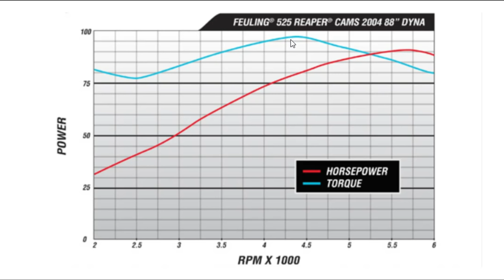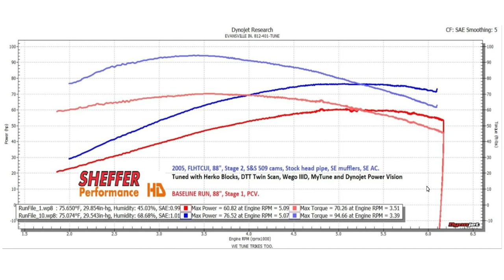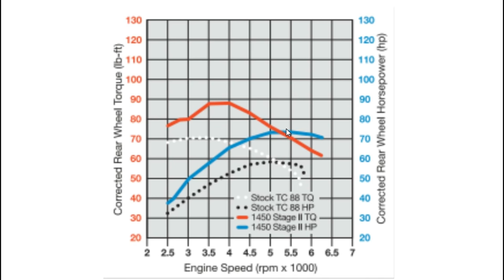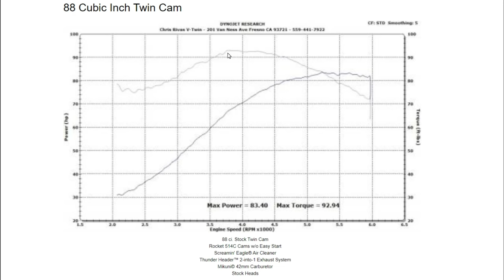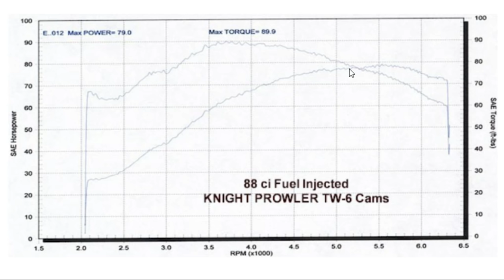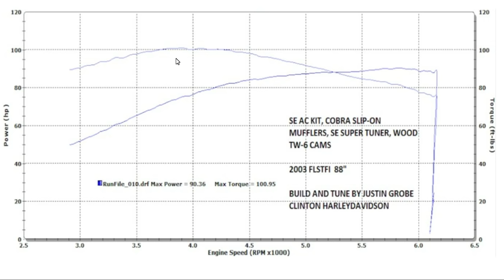Give Your Twin Cam 88 New Life With A Bolt In Cam Upgrade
The Twin Cam 88 is the smallest displacement Twin Cam out there, but don't let that fool you about it's power potential. Bolting in a new camshaft is going to increase your power and torque significantly over the stock power. You can make your 88 feel like an entirely different motorcycle for a lot less than the cost of a big bore upgrade. We'll cover cam upgrades from Feuling, S&S, Screamin Eagle, Rocket and Wood. The horsepower and torque over stock is quite surprising for no more than a cam swap.

Custom Parts Installed:
LED Headlight
LED Bulbs Front Signals
LED Bulbs Rear Signals
Smoked Out Turn Signal Lenses
Vance & Hines Twin Slash 3 slip on exhaust
Screamin' Eagle Heavy Breather air cleaner
Vance & Hines FuelPak FP3
Harley-Davidson Reach Seat
Harley-Davidson Chrome and Rubber Collection grips
Drag Specialties Offset Clevis Footpeg Conversion Kit
Aftermarket Chrome Foot Pegs
After Market Chrome Shifter Peg
Aftermarket Chrome Crash Bar
Aftermarket Detachable Back Rest
Aftermarket Docking Hardware For Back Rest
Harley-Davidson Air Flow timing cover
Harley-Davidson Air Flow clutch cover
Screamin' Eagle spark plug wires
Screamin' Eagle spark plugs
Black Front Axle Covers
Flipped Down Stock Mirrors

Custom Parts installed:
Harley-Davidson Factory Security System
LED Headlight
Screamin' Eagle Exteme Billed Air Cleaner (Black)
Harley-Davidson Burst Collection Foot Pegs
Harley-Davidson Burst Collection Grips
Harley-Davidson Burst Collection Shifter Peg
Aftermarket Black Crash Bar
CNC Front Axle Covers